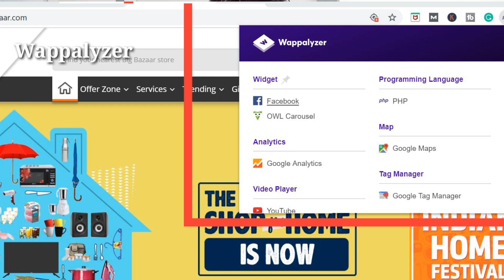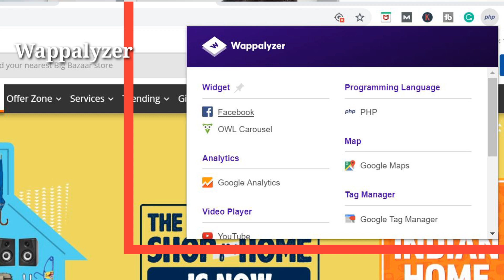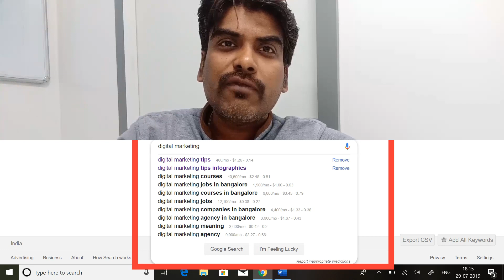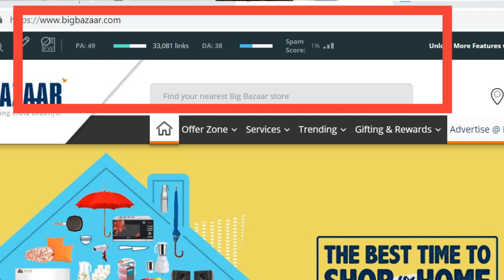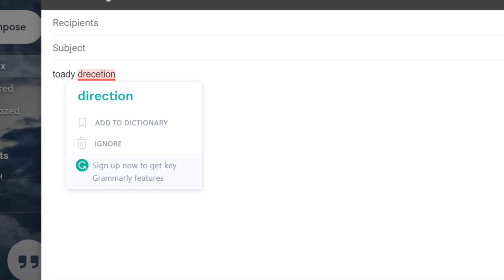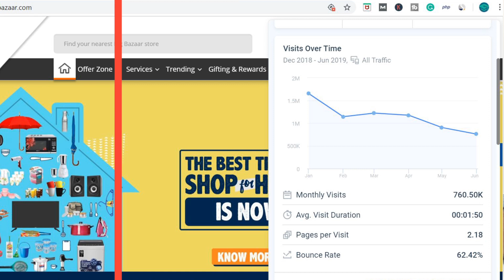Best Google Chrome Extensions for Digital Marketers & Bloggers |Digital Marketing Course Bangalore